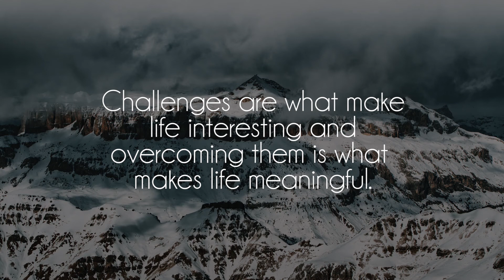bran - far away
Great song by talented bran, show him some love on soundcloud!